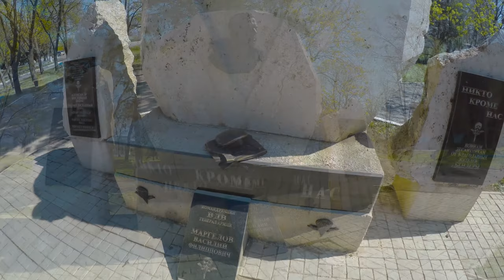Margelov Monument in Bender City [CC]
Vasily Filippovich Margelov was a Red Army General who led the Soviet Airborne Troops. Margelov  was a Hero of the Soviet Union.

Audio: Walk though the park by  E's Jammy Jams